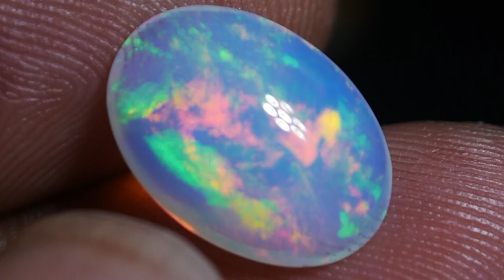BRILLIANT CRYSTAL CLEAR PERFECT SMOOTHY RAINBOW WELO OPAL 2.70 CRT